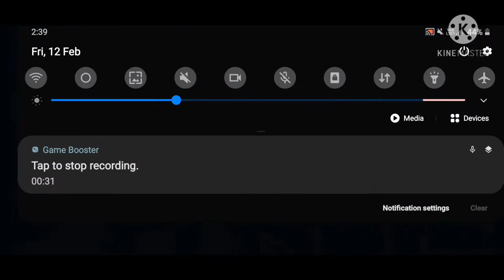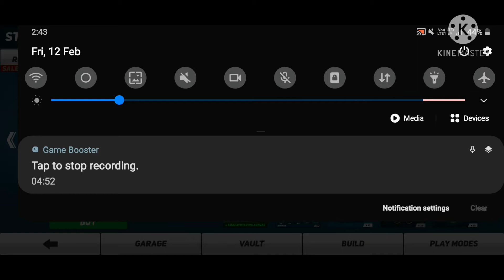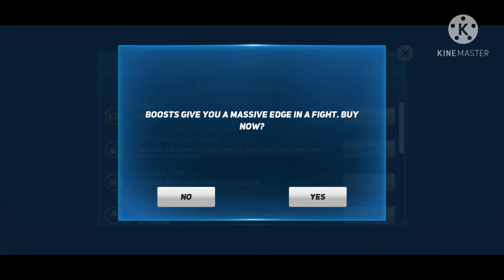Real steel story Walkthrough Gameplay. ||Clever Gamer Shashi|| (@clevergamer4792 )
WELCOME GUY'S IT'S ACTION FIGHTING GAMEPLAY GAME'S FIGHTING GAME

MOVIE BASED GAME KEEP WATCHING KEEP MOTIVATIONAL KEEP SUPPORT THANK YOU VERY MUCH FROM MY BOTTOM OF HEART 💜❤️💜